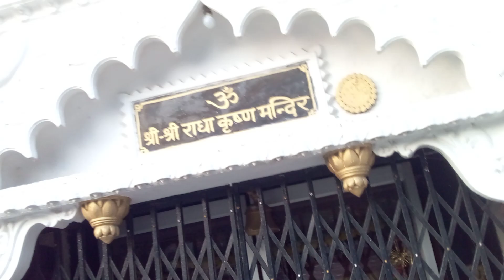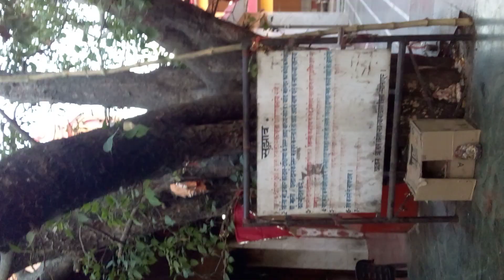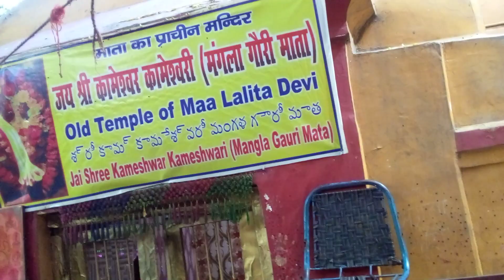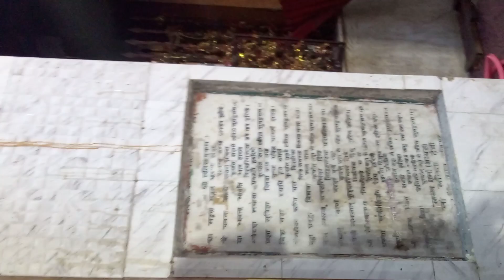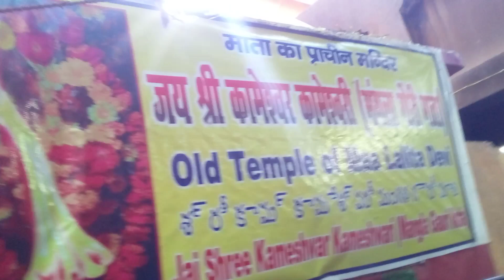chakratirth darshan namisharanya maa vaishno devi